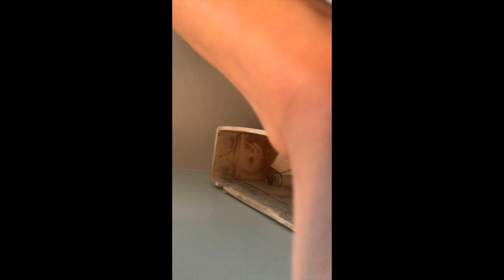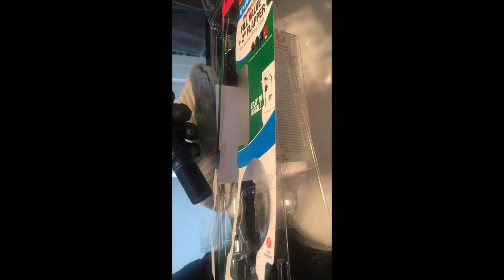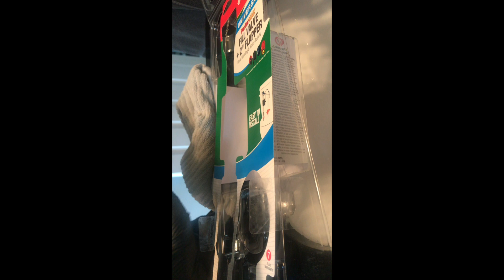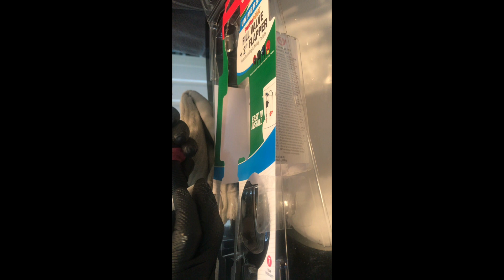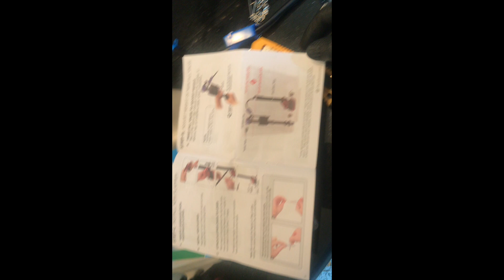How to fix leaky toilet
Siv from Hunter and Chavy/ Investments help you navigate real estate and financial goals. I want to help you save some money on every day finance of student loans, taxes, home repair, or auto repair.

Today, we doing my half-bath toilet flushes 1/2 way...does not do a full flush. I will also briefly talk about the "phantom flush" where your toilet flushes mysteriously by itself, YIKES!

Join my list for Exclusive Cash Buyer's

Mini tripod Manfrotto

Toilet flap (Toto OEM)